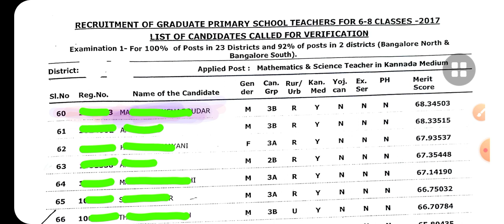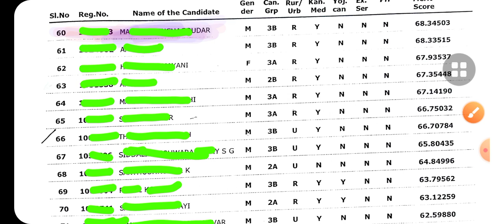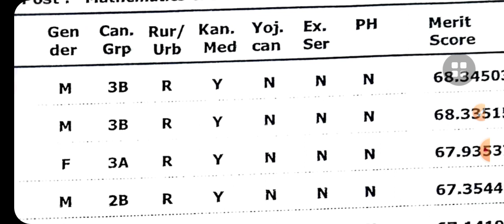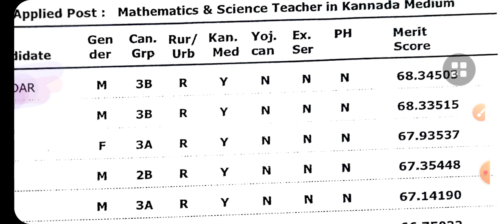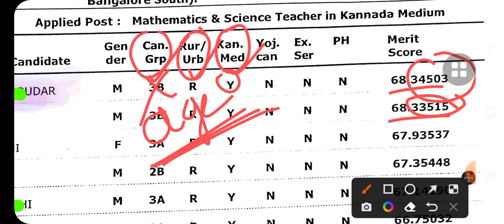GPSTR 2022 weightage list | merit list ಎಂದರೇನು? | ನೇಮಕಾತಿಗೆ ಮುಂದಿನ ಹಂತಗಳೇನು? document verification